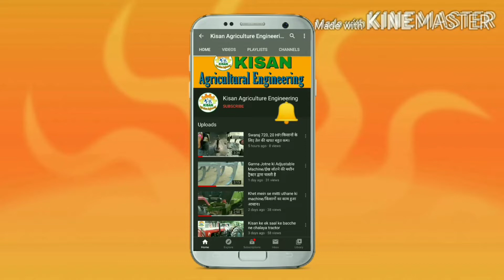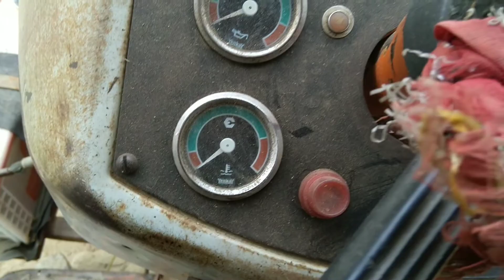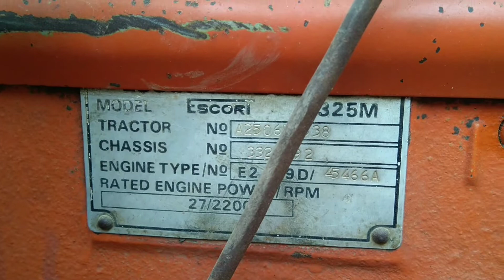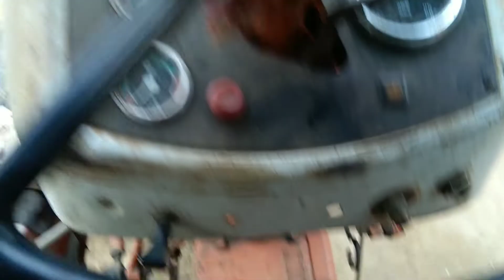Escort 325 | एस्कॉर्ट ३२५ | 25HP | किसान नहीं बेचना चाहते ट्रैक्टर को बताया डीजल का खर्चा बहुत कम।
यह वीडियो उन किसान भाइयों के लिए है। जो चाहते हैं उनके ट्रैक्टर मे डीजल की खपत बहुत कम हो।